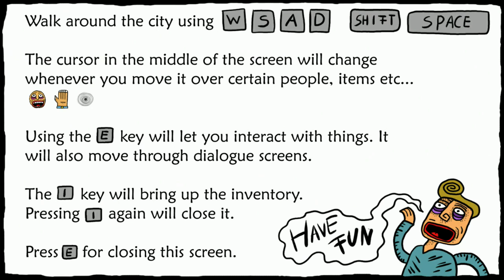SALTBOX 2 Girls 1 Quick Look: It feels like a fever dream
SALTBOX makes no sense and I don't understand. You kill mice and then like walk around and everything is really scary.